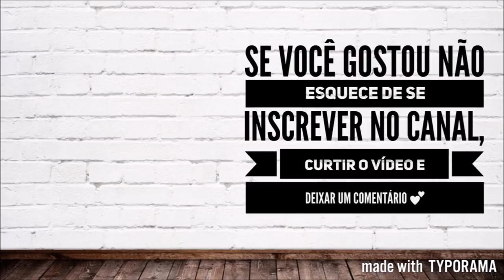FAMÍLIA DE MÉDICOS? A HISTÓRIA DA MINHA MÃE!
No vídeo de hoje a história da minha mãe que é cardiologista pediátrica e formada há 30 anos!

Se você gostou não esquece de curtir o vídeo e deixar um comentário! Se não vou achar que não gostaram :(